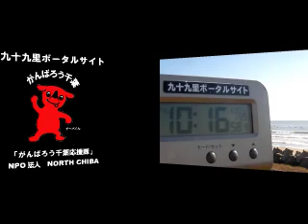サーフィン波情報千葉@椎名内安太郎下（旭市足川浜）2012/11/25